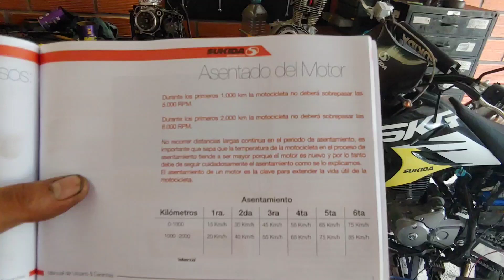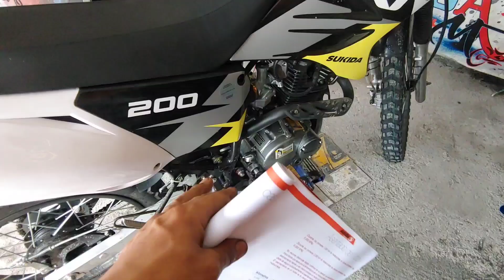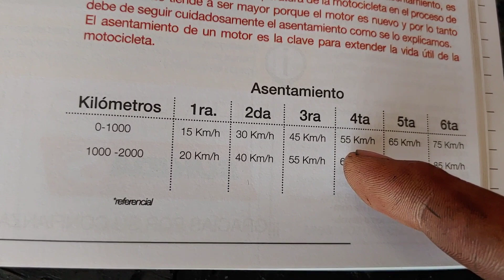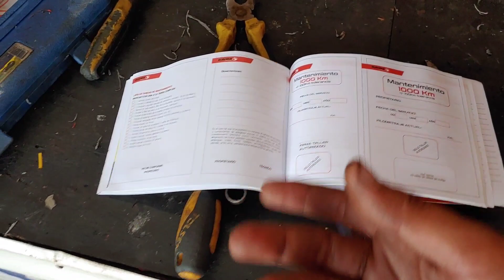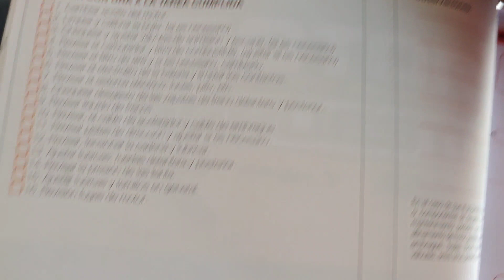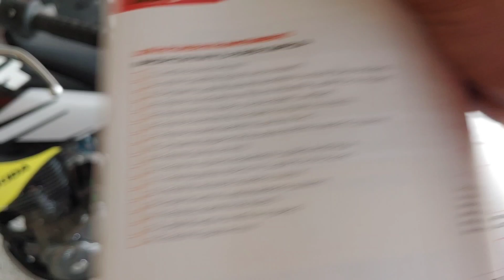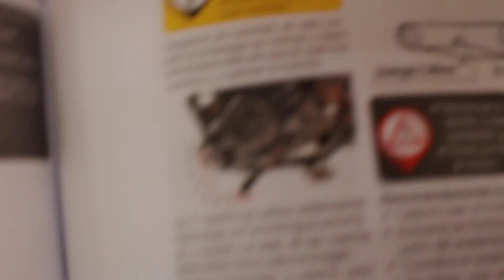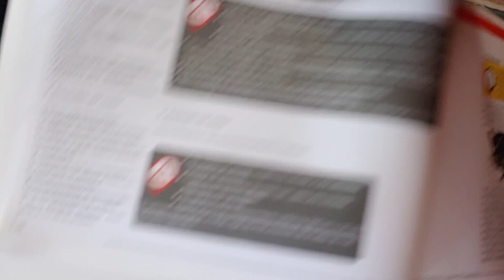Tu Moto Durara Mucho-Como Acentar el Motor De una Moto NUEVA/Tips y recomendaciones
Quieres que tu moto dure mucho Sigue estas recomendaciones